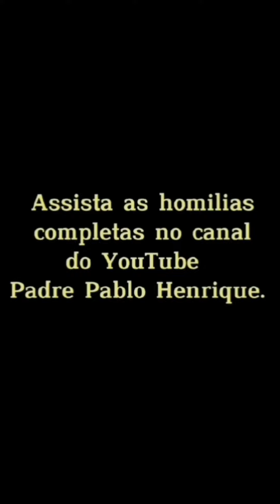Deus mostra o que é essencial na vida. - PADRE PABLO HENRIQUE.